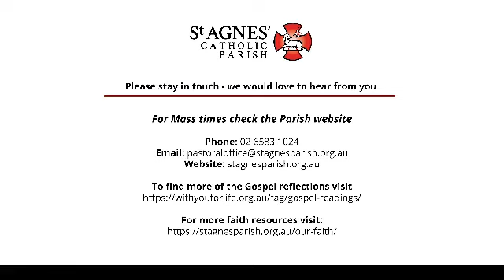Gospel Reflection- Monday (8 November) – 32nd week of Ordinary Time - Increase our faith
Today, Anne O’Brien, Director of Mission, reads from Luke’s Gospel (17: 1-6) in which the apostles said to the Lord, “Increase our faith!”

Anne says the news we hear often seems full of shocking and cruel stories. We wonder how anyone can be so terrible sometimes, so inhuman. We hear about crimes that sometimes revolt us. Most of the time children are hurt; elderly people can be defrauded; or crowds of people being attacked.
It we were not shocked from time to time it would mean that we were desensitized to sin and evil.

In today’s Gospel, Jesus warns us of such things. ‘Obstacles’, he says, ‘are sure to come’. Obstacles, says Anne, is an unusual word – difficult to translate from the original Greek – it really means ‘temptations to sin or scandals’ are sure to come.  Jesus gives the example of a child being damaged. It is indeed shocking. He speaks of it being better to be drowned in the sea than to harm a child but then he goes on to talk about forgiveness. For he has come to save us. No one falls beyond the mercy of God and we are to offer mercy to others too.

St Francis wrote to his brothers and this is what he said, ‘There should be no brother in the whole world who has fallen into sin, no matter how far he has fallen, who will ever fail to find forgiveness for the asking, if only he look into your eyes’; that’s such a lovely expression, if only he will look into your eyes.  The eyes are so often the windows to our souls. If they look into our eyes, do people see forgiveness?  I wonder what people see when they look our eyes. I would truly hope they see love and forgiveness.

To conclude, Anne shares this prayer:
Father, your Son came in the world to save sinners, to convert us and bring into your way of living. Grant that as we are drawn to you by your eyes of love, so by our eyes, too, we may reveal your tender mercy. Through Christ our Lord, Amen.